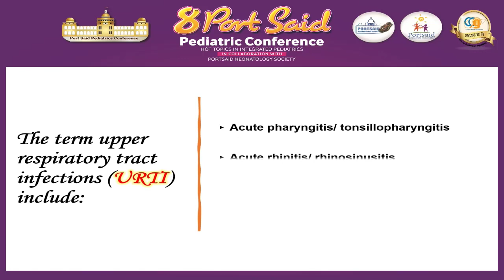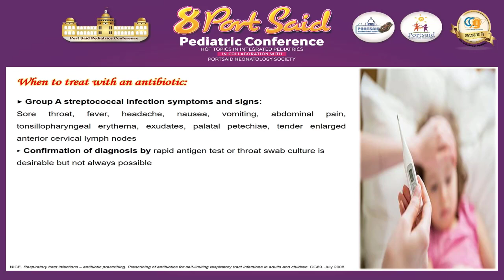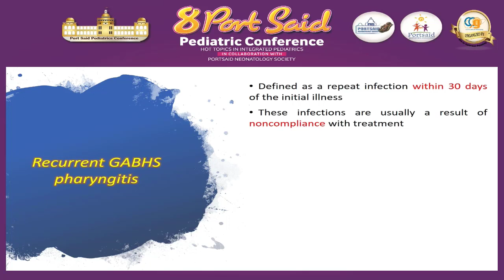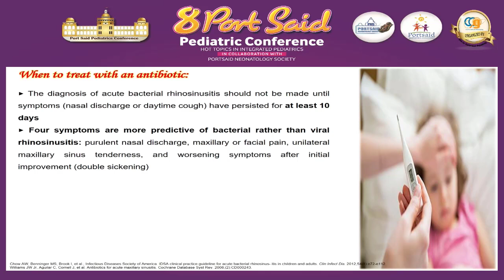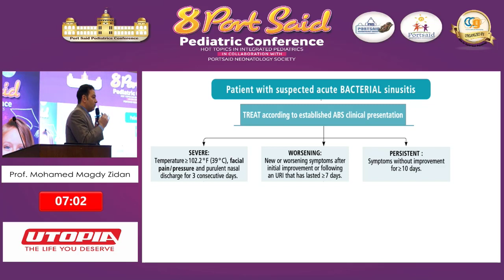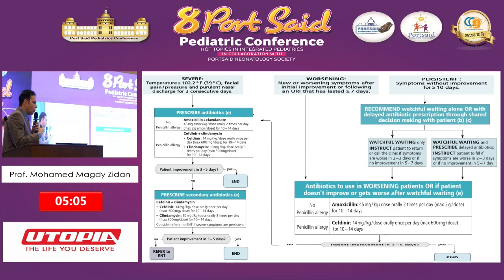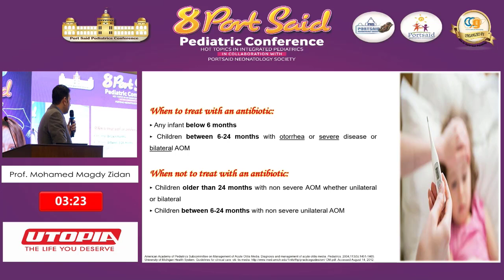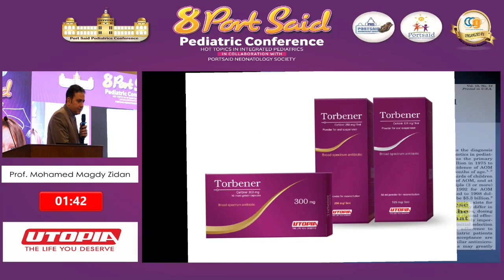Prof Mohamed Magdy Zidan .,Role of Cefdinir in Upper Respiratory tract Infection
Role of Cefdinir in Upper Respiratory tract Infection